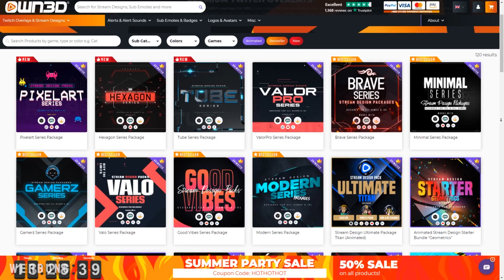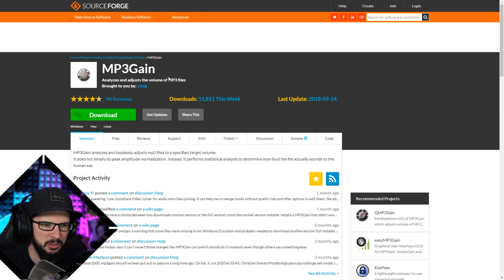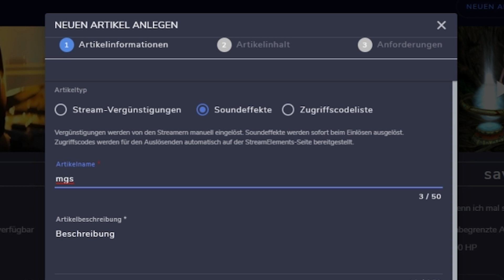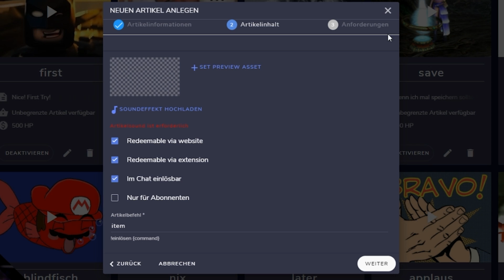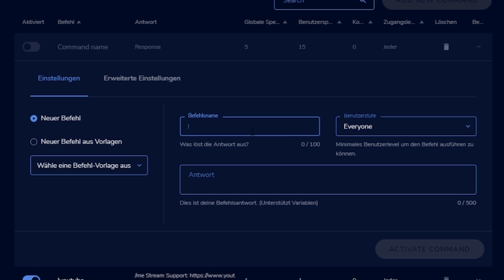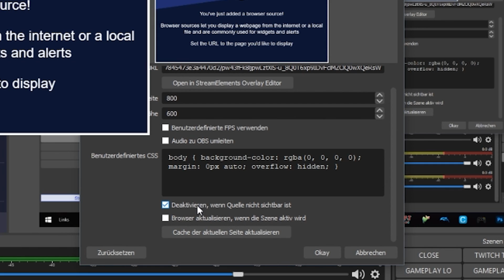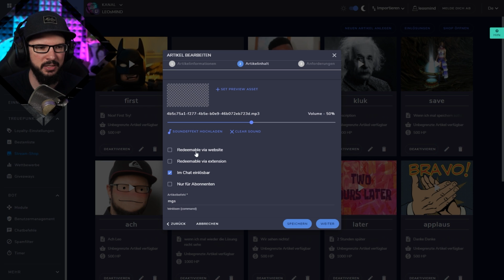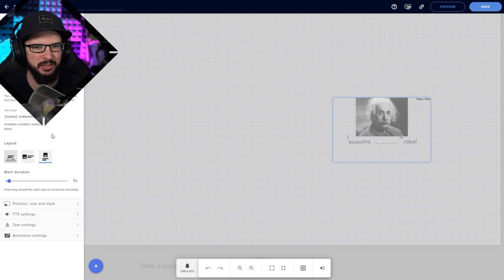Wie kann euer Chat Sounds aktivieren? // StreamElements Tutorial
Wie können eure Zuschauer mit StreamElements Sounds triggern?
Das erfahrt ihr in diesem Tutorial.

Software, Hardware, Musik, Künstler, Steuern, uvm.

▼ Timestamps ▼

00:00 - Intro
00:30 - OWN3D
01:01 - was für Sounds?
01:48 - MyInstants
02:55 - Lautstärke anpassen
04:36 - Sound-Command anlegen
09:14 - Redeem-Abkürzung
10:11 - In das Overlay einbauen
11:55 - in OBS einbauen
12:58 - Zugriffscodeliste
14:06 - Stream Shop
14:42 - Stream-Vergünstigungen
16:46 - Ratschlag